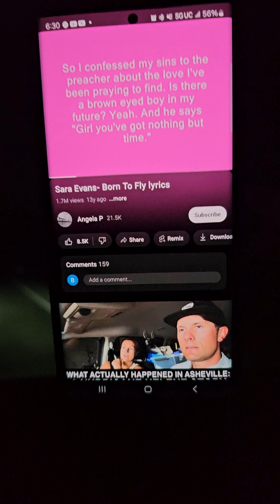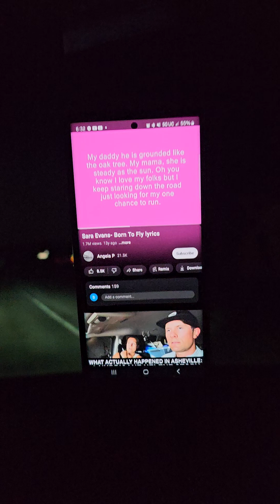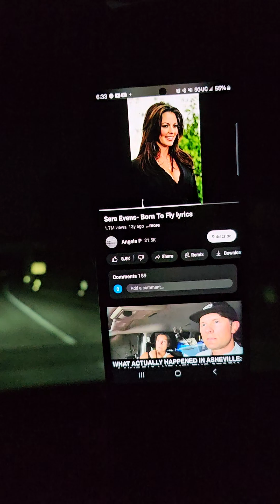Deciding if I should drive thru Mexico